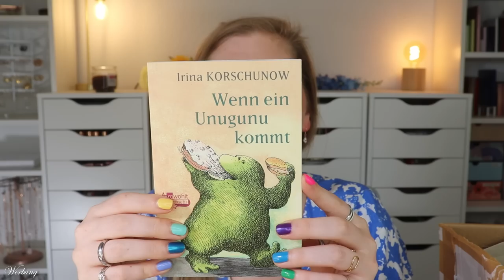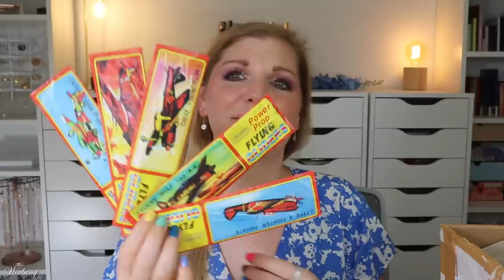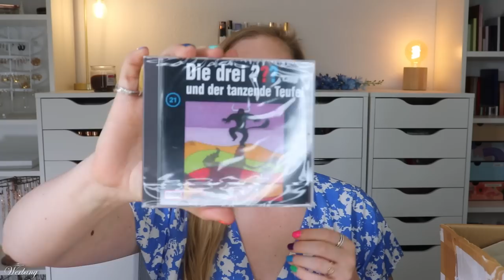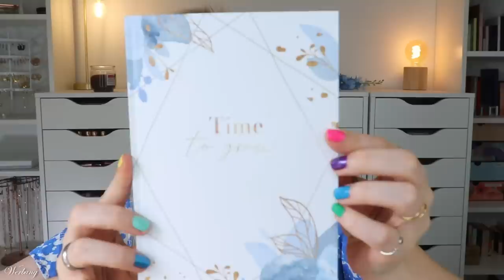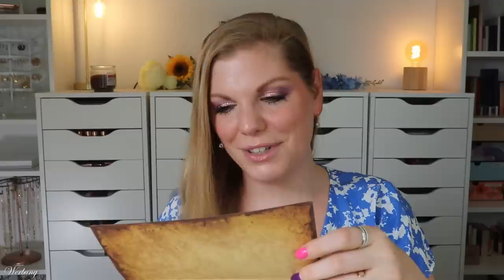SO EMOTIONAL 💚 10 Kindheitserinnerungen von @DennyPeletier | Tauschpaket 4 | Claudis Welt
@DennyPeletier und ich haben hier unser viertes tauschpaket für euch.

Und nun, 2 Jahre später, kommt endlich unser viertes: "Kindheitserinnerungen"
Alleine das Shoppen hat mich schon glücklich gemacht. Aber nun auch so tief Einblick in Dennys Kindheit zu erhalten, rührt mich sehr.

Danke Denny, dass wir daran teilhaben dürfen :)

Dort findest du auch mein erstes Buch "Sammy, endlich ankommen"

00:00 Kleine Einleitung
02:20 Ein Brief von Denny
03:35 Nummer 1
04:56 Nummer 2
06:12 Nummer 3
08:17 Nummer 4
10:15 Nummer 5
11:35 Nummer 6
13:30 Nummer 7
14:37 Nummer 8
16:16 Nummer 9
18:10 Nummer 10
19:36 Dankeschön

Liebe Grüße
Claudi